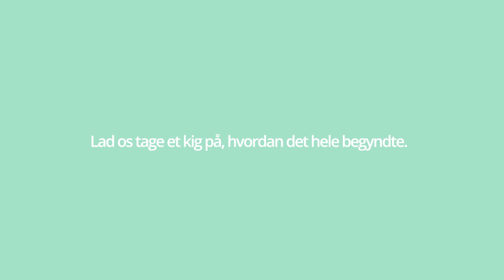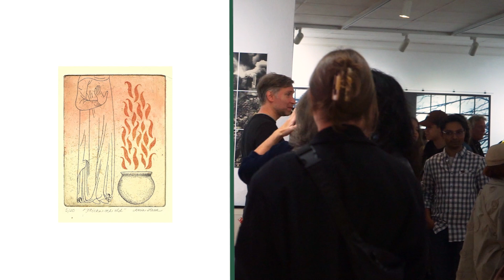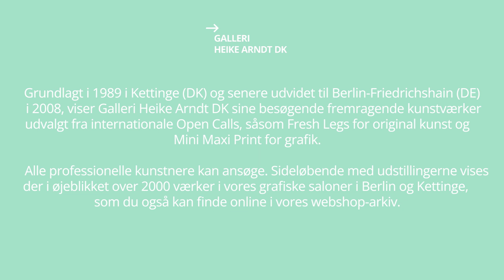Recap mini MAXI Print Berlin 2023/24 (DK)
Galleri Heike Arndt DK er stolte af at kunne præsentere den årlige Open Call MINI MAXI PRINT BERLIN, hvor vi udstiller en bred vifte af grafiske teknikker.
Derudover har vi inviteret Frank Paul som gæstekunstner.

Denne udstilling giver plads til en endnu bredere vifte af kunstnere. På tværs af galleriet vil i alt 36 nøje udvalgte grafiske kunstnere udtrykke deres syn på nutidige samfundsudfordringer og rejse spørgsmål om vores menneskelighed. Alle publikummer kan finde noget personligt fængslende i denne vifte af kunstneriske udtryk. Ud over at skabe rum for refleksion og inspiration kan værkerne også efterlade beskueren med en følelse af både overraskelse og foruroligelse.

Har du lyst til at se udstillingen, så kom til Galleri Heike Arndt DK på Voigtstr. 12 i Berlin og deltag i vores næste Scandinavian Meeting Point: